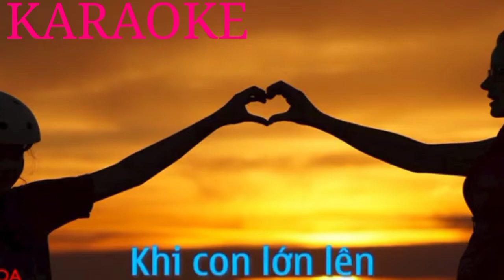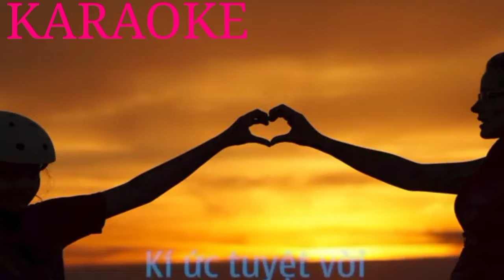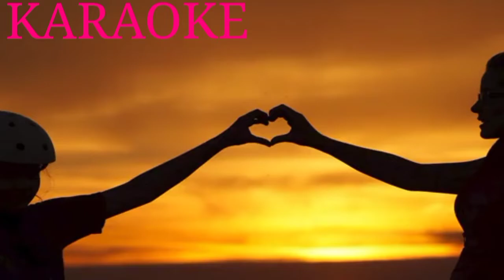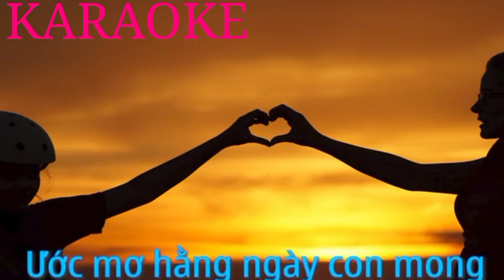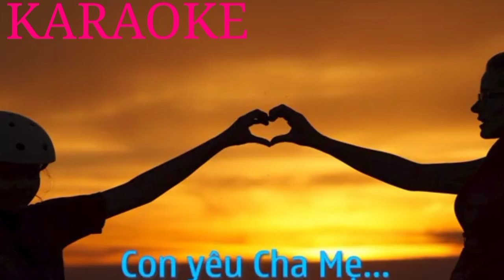NGUYEN CHÚA Ở CUNG CHA ME, KARAOKE cover NGUYỄN TÂN KHÁNH VA ISAAC THÁI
NGUYÊN CHÚA  Ở CUNG CHẢ ME.KARAOKE. Isaac Thái và Nguyễn Tân Khánh.nghe bài hát nai những người làm con biết ơn cha mẹ nhiều hơn